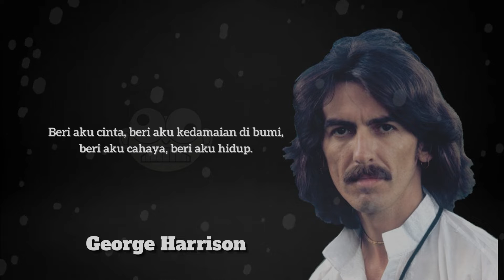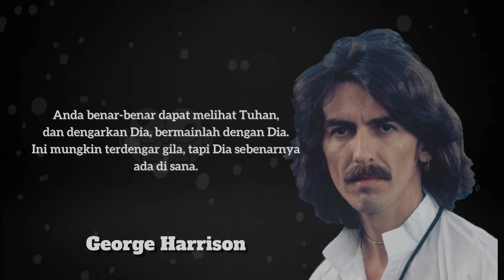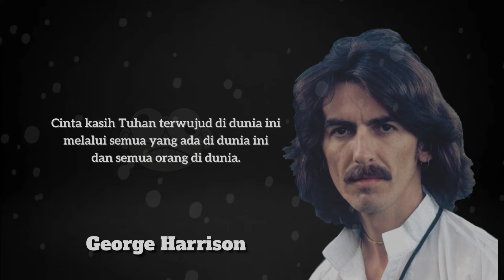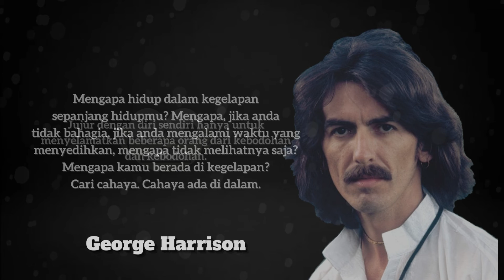Quotes Keren George Harrison || BEATLES YANG PENDIAM DAN SPIRITUAL!!!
George Harrison MBE
(Lahir 25 Februari 1943, Liverpool, Inggris - Meninggal 29 November 2001 (umur 58) Los Angeles, California, Amerika Serikat)

Adalah musisi, penyanyi, penulis lagu dan produser film Britania Raya. Ia paling dikenal sebagai gitaris grup musik The Beatles.

Dikenal sebagai Beatle yang Pendiam (Quiet Beatle), George Harrison merupakan seorang penulis lagu yang dibayang-bayangi oleh dua orang musisi besar yang sering kali membuat orang tidak banyak yang memandang bakatnya di dunia musik. Lagu-lagu yang ditulis dan diciptakan oleh George Harrison seperti "Something" dan "While My Guitar Gently Weeps" dianggap sebagai beberapa dari adikarya The Beatles. Album solo perdana George Harrison yang berjudul All Things Must Pass memperlihatkan kemampuannya yang baik dalam mengeksplorasi tema-tema spiritual dengan komposisi melodi yang bervariasi. Harrison memperkenalkan The Beatles dan generasi yang besar pada tahun 1960-an kepada spiritualisme timur.